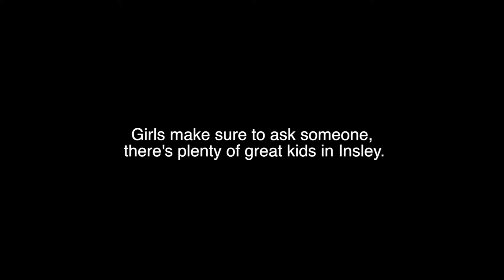Insley Sadie Promotions